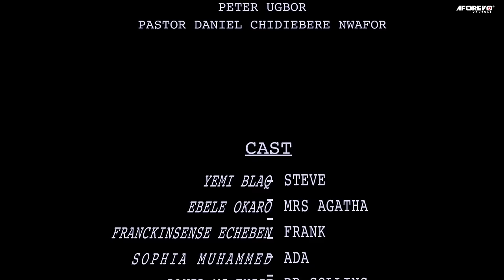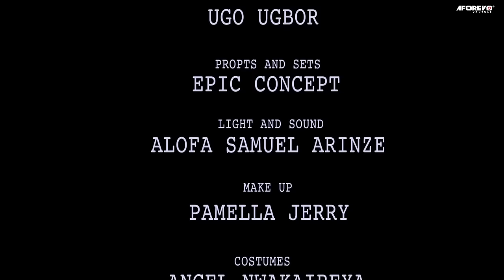She Was Rejected And Made Homeless Because Of Her Pregnancy But God Sent Her Helper-Nigerian Movies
In this powerful prayer, we declare that God's power is greater than any evil that could come against us and that Jesus will protect us from all harm.

First-ClassTV#nigerianmovies#CANADA#JAMAICA#USA#UK#TRINIDADANDTOBAGO#africannigerianlatestmovies#ruthkadiri247